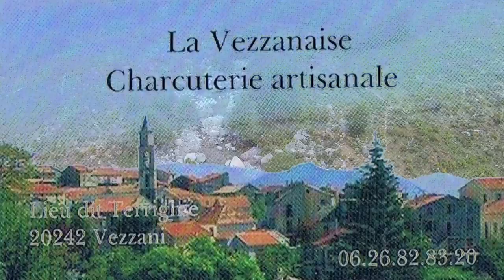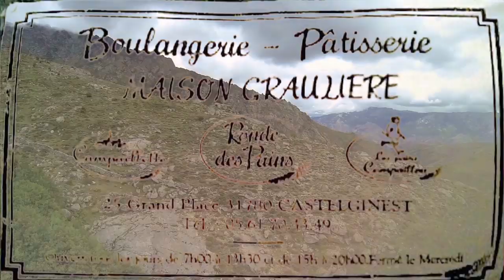le bêtisier Du tournage de Leurre et Toc dans les rivières Corses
Pas trop de matière pour se moquer de nous alors on a essayé de faire quelque chose avec le peu qu'on avait sous la main